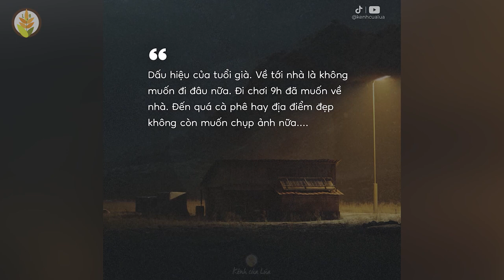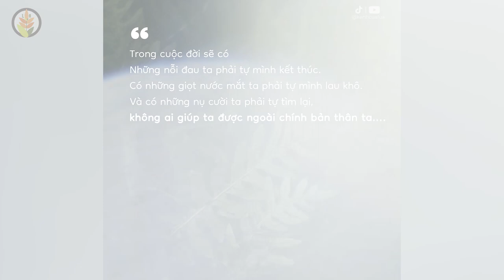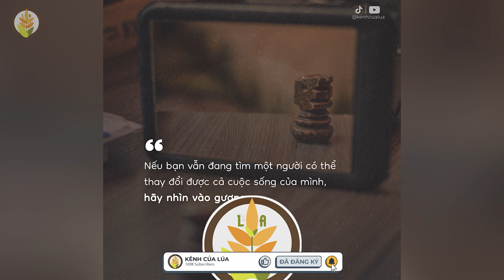Nếu mệt quá, nghỉ một lát rồi đi | Phần 2 - Những câu nói hay nghe mà thấm